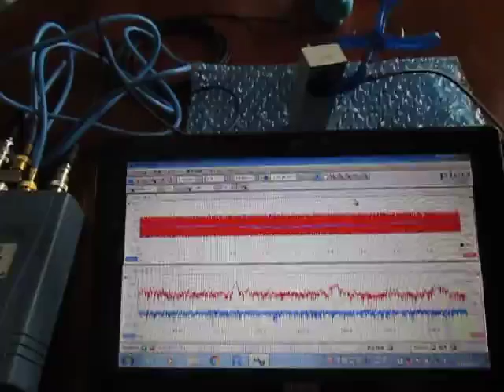超音波の応答特性を利用した、表面検査技術 （超音波システム研究所 ultrasonic-labo）